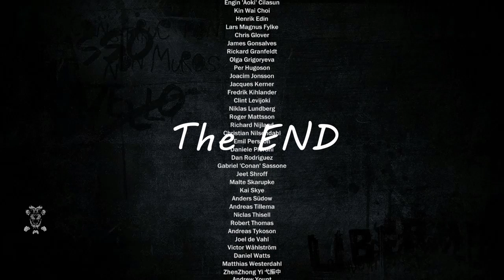Just Cause 3 | Ending |Part- 7 | Malayalam Live Action Gameplay | hetzzlive Rico is back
Hey gooooys,... Enjoy gameplay

Keep Support

Legendary lone hero returned to once again challenge the military dictatorship! At this time, the purpose of Rico Rodriguez would be cruel Di Ravello general, who seized power in the island of the Medici. To combat the junta of all good - you have to bring to bear already familiar hook and parachute, which will provide access to any location, as well as try out the unique technical innovations. Chaos and destruction is guaranteed at the grand space of a thousand square kilometers, including the seabed and airspace over the Mediterranean in the affected rights of the republic.

SYSTEM REQUIREMENTS

MINIMUM:

System requirements:
OS: Vista SP2 / Windows 7.1 SP1 / Windows 8.1 (64-bit Operating System Required)
Processor: Intel Core i5-2500k, 3.3GHz / AMD Phenom II X6 1075T 3GHz
Memory: 8 GB RAM
Video Card: NVIDIA GeForce GTX 670 (2GB) / AMD Radeon HD 7870 (2GB)
Disk space: 54 GB

Please follow the rules:

👉🏻Do not spam in live chat

👉🏻Self-Promotion is not allowed

👉🏻Do not post Inappropriate links/comments/talks in chat

👉🏻Talks about Politics, Religious, sports, movies, etc are not allowed in chat